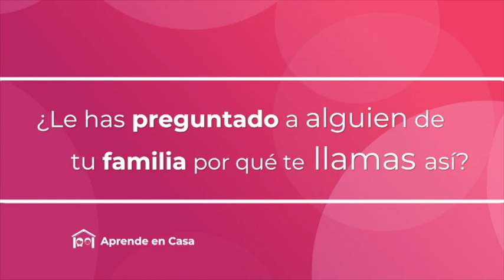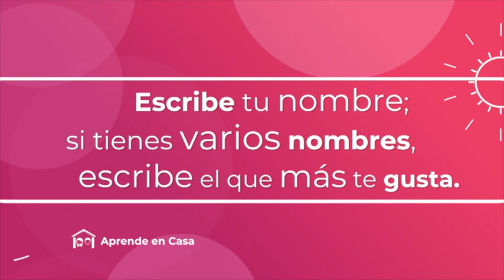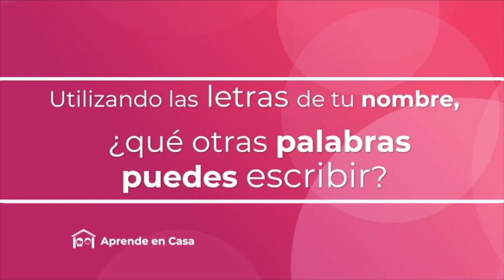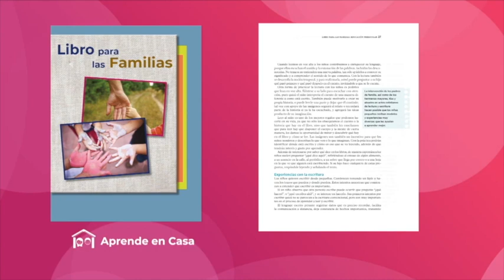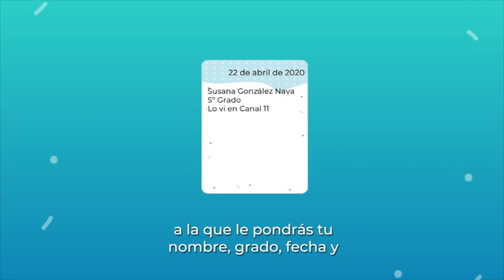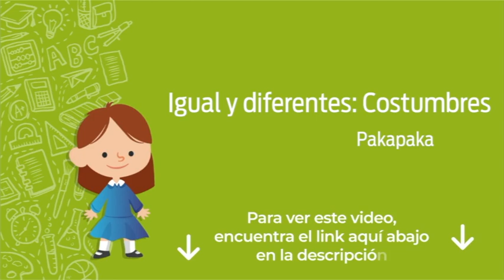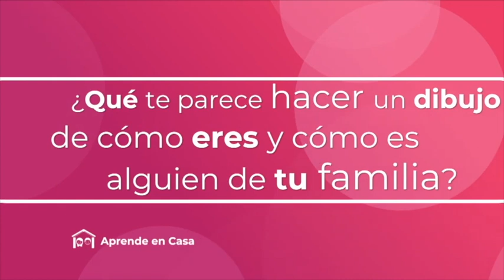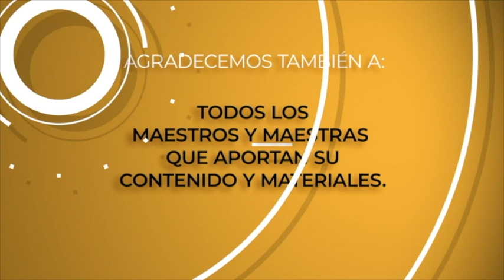AprendeEnCasa | Preescolar | Clase 7 | 28 de Abril 2020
-EDUCACIÓN SOCIOEMOCIONAL-